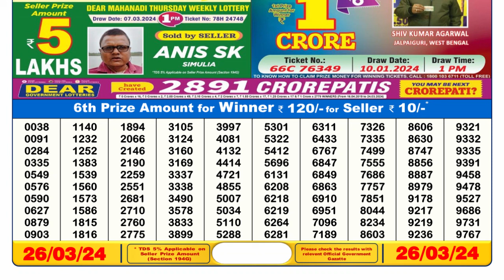🔴 Lottery Sambad Live 06:00pm 26/03/24 Day Nagaland State Dear Lottery Result Pdf Download